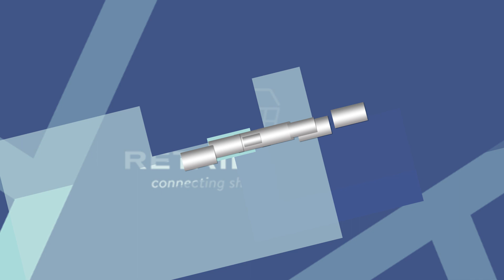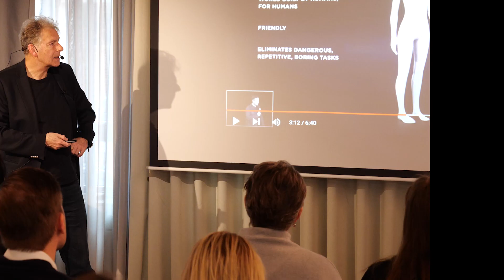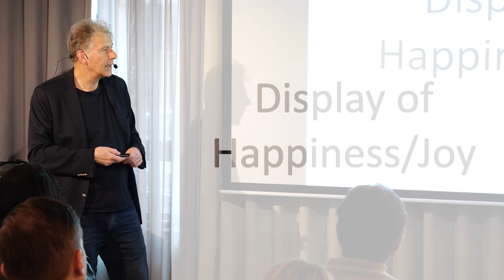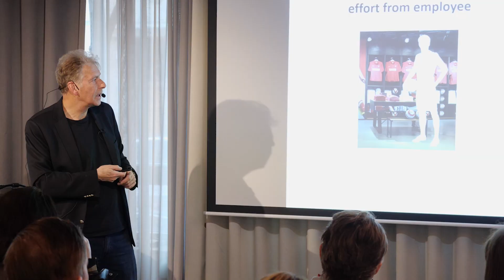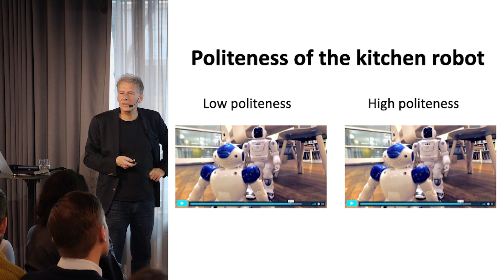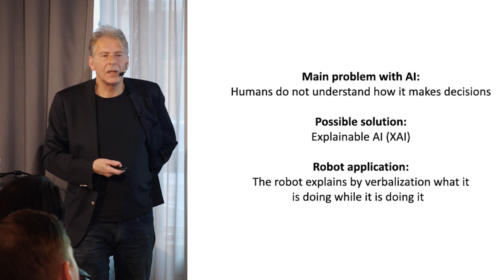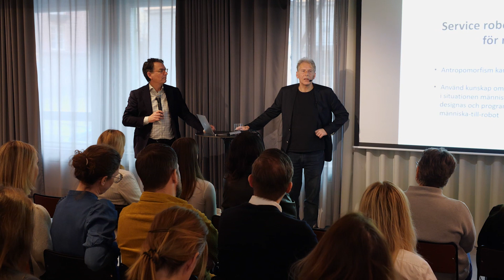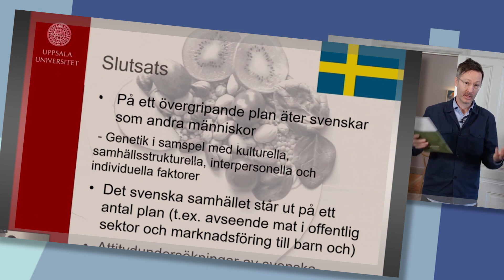Forskarfrukost – Vad händer när kunden möter servicerobotar i butiken med Magnus Söderlund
Den här forskarfrukosten uppdaterar dig på vad som sker när en kund möter en robot istället för en mänsklig medarbetare. Behöver vi skapa oss en helt ny kunskap om framgångsfaktorer i robotbaserade kundmöten eller kan vi återvända det som vi vet om traditionella kundmöten där både kunden och medarbetaren är människor?